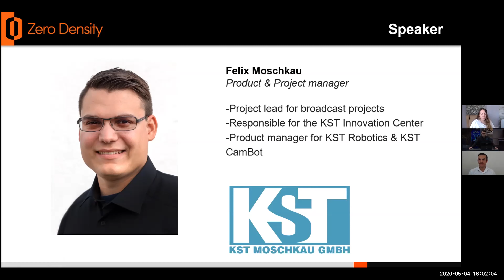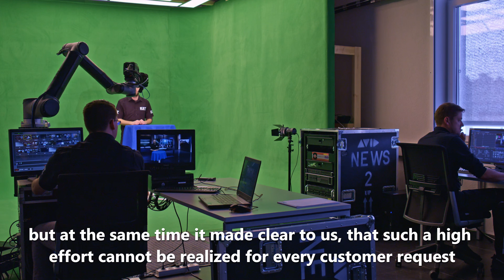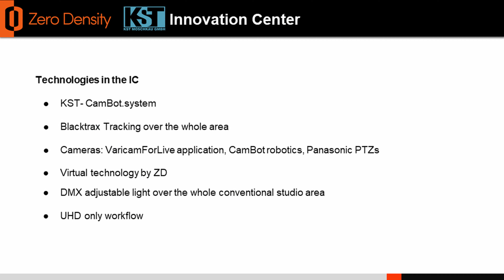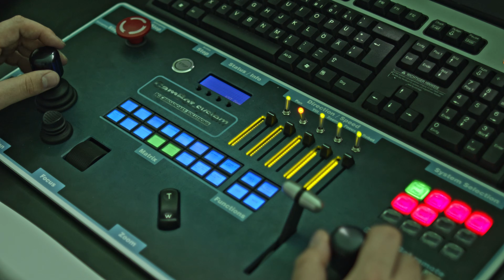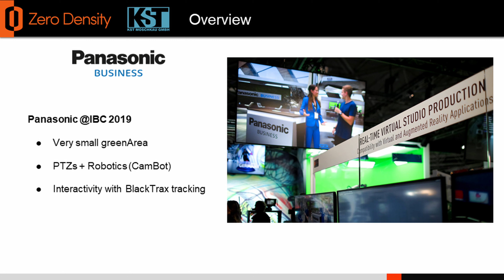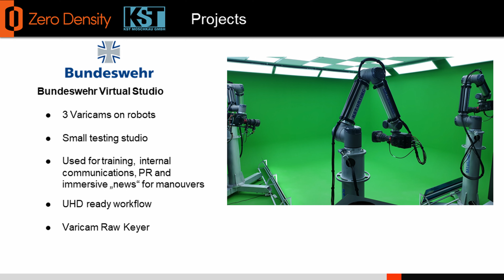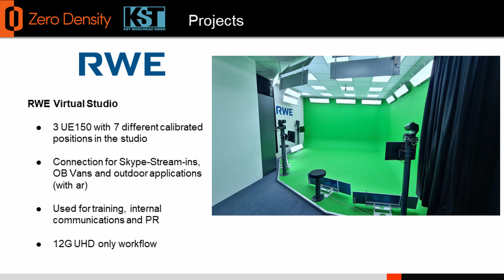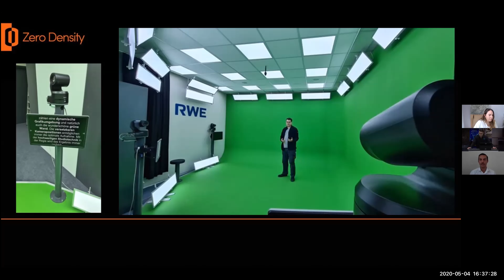Reality Talks - KST Moschkau - Non-broadcast Virtual Studio Projects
ZD’s partner will talk about their state-of-the-art Innovation Center based in Germany and showcase non-broadcast virtual studio and augmented reality projects for a range of distinctive clients including corporate.

Speaker:
Felix Moshkau, Product & Project Manager at KST Moschkau

Moderator:
Onur Gulenc, Business Development Manager at Zero Density
Birim Yamanlar, Digital Marketing & Communication Expert at Zero Density